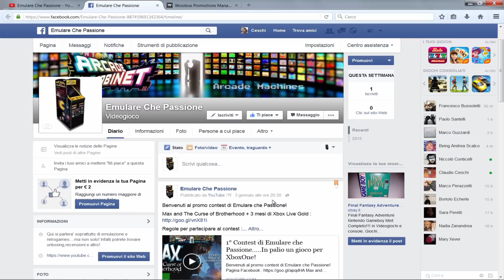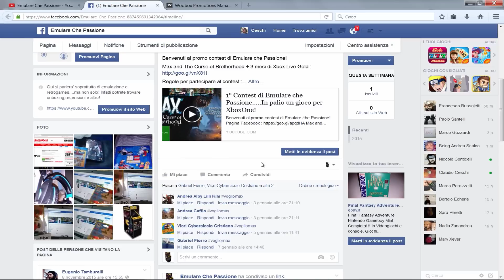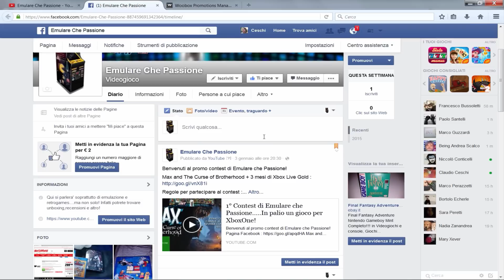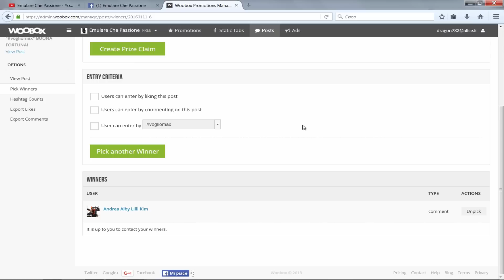Il Contest Piu' Merdoso Di Sempre! (Sfogo doveroso per l'inattivita')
salve a tutti! oggi vi porto il video inerente alla selezione del vincitore del contest di Max and the curse of brotherhood!

PS4 : Dragon78278